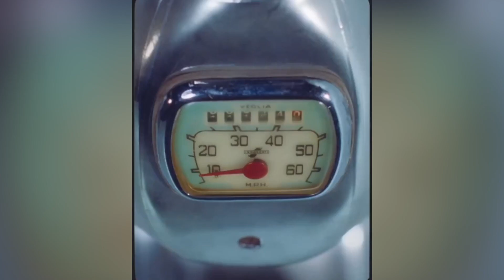Ariana Grande - mod fragrances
A fan-made advertisement I made for Ariana Grande's new mod fragrances vanilla and blush.